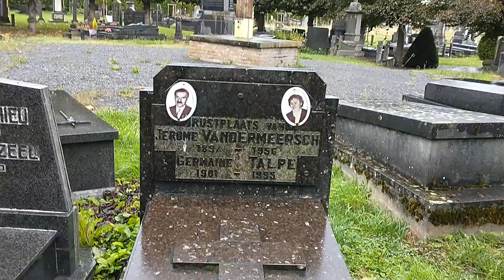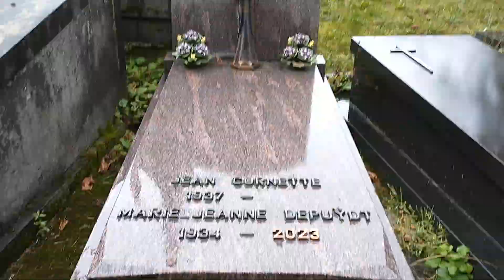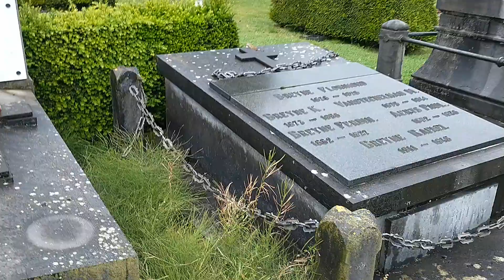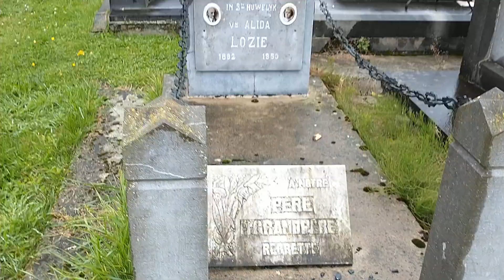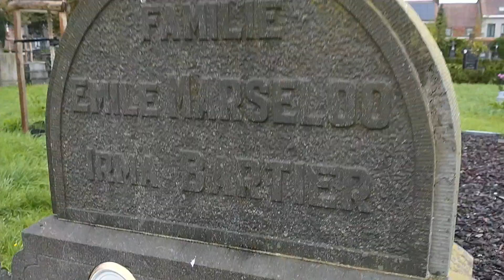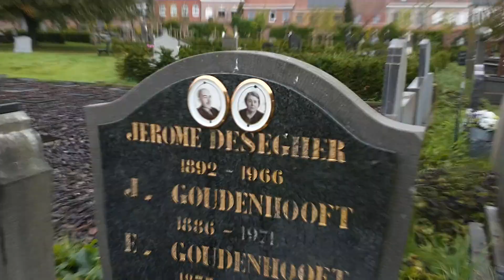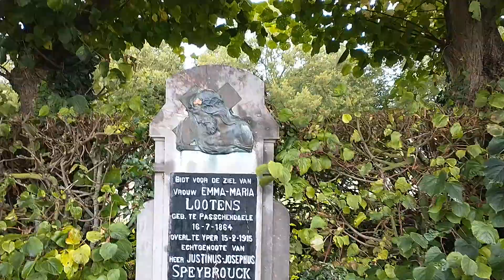A peaceful dander around Ypres town cemetery.